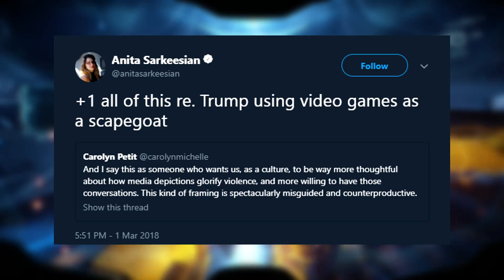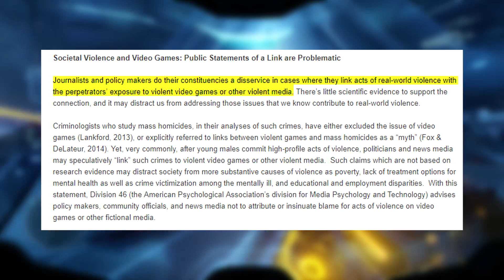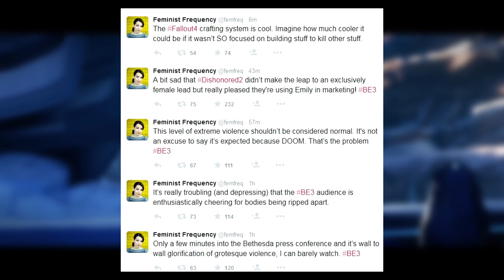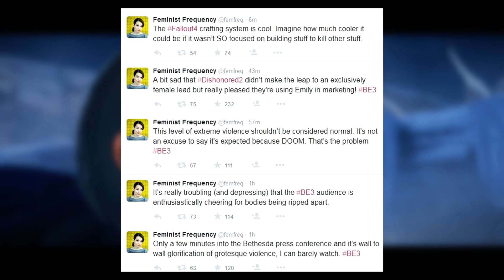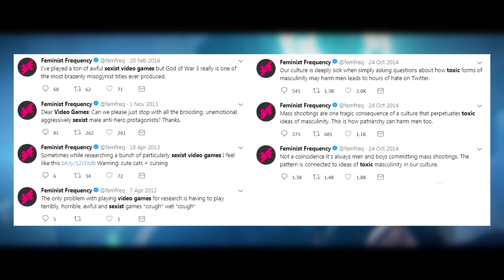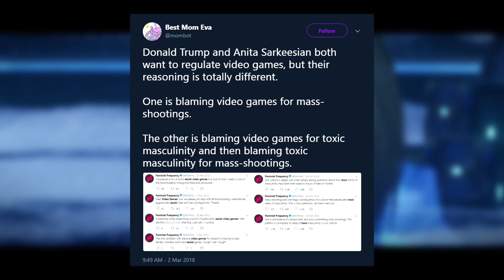Anita Sarkeesian's Bizarre Video Game Violence Comments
★ As the video game industry meets with the president a very interesting comment was made by Anita Sarkeesian... ★